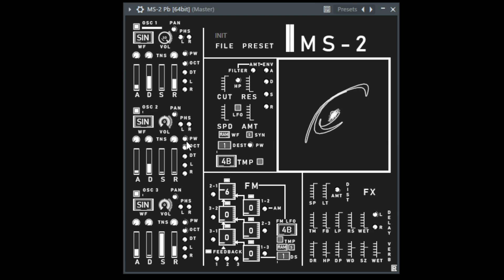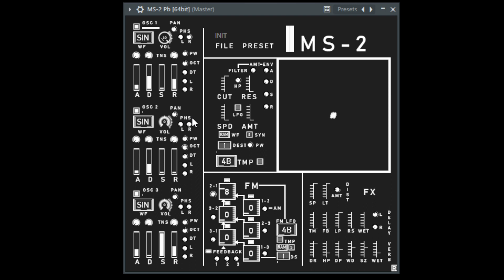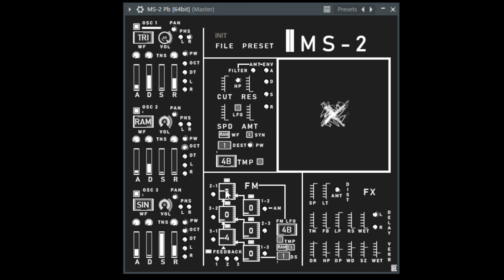MS-2 DEMO Magic